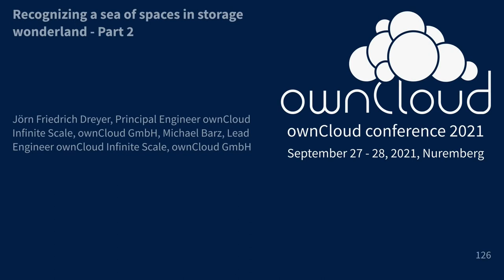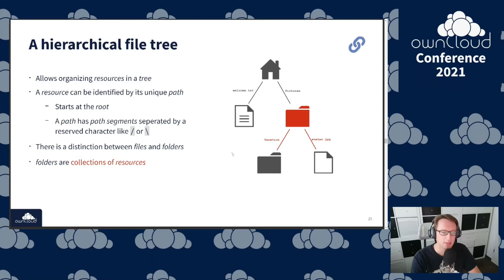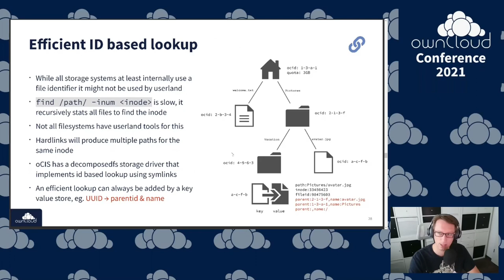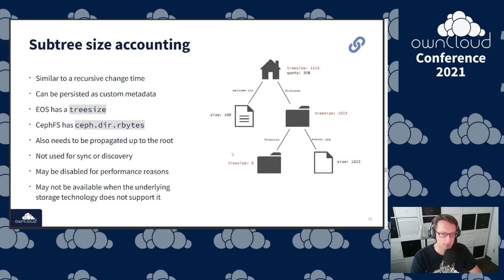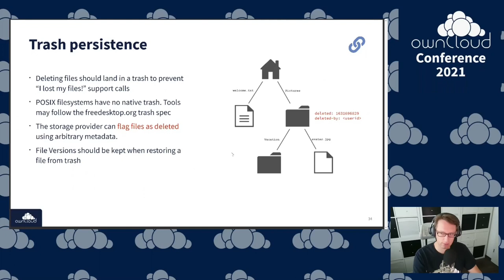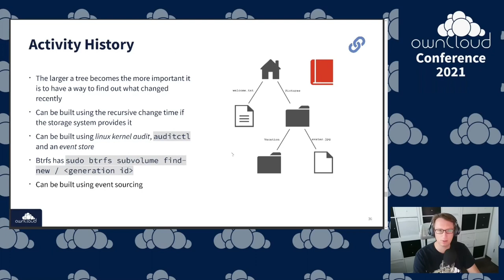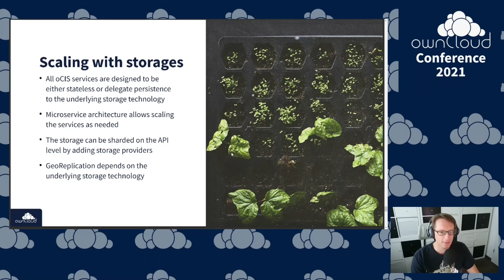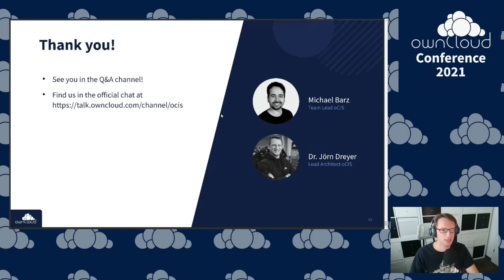Recognizing a sea of spaces in storage wonderland - Part 2 - ownCloud Conference 2021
ownCloud Infinite Scale is not only the back-end for the next generation file sync & share product, but it also embraces some radical concepts on data layout and storage management. Due to the limitations of our classic back-end, we needed to explore new ways of integrating different storage technologies into a flexible but robust platform. In the past, our architecture was built on a virtual global view which was personalized for the logged-in user.
It tried to join every resource into a single view of the world. This did not reflect the view of other users and made real collaboration on shared resources cumbersome. It also created a leaky abstraction for the different underlying storage technologies, which made it very hard for contributors to master the different involved code layers. What if we could recognize a storage which provides data as a self-contained generic entity? Wouldn't that allow us to navigate safely the seas in storage wonderland?
Join us for an interactive session exploring the Spaces concept, the underlying implementation and the consequences.

Jörn Friedrich Dreyer Principal Engineer ownCloud Infinite Scale ownCloud GmbH Michael Barz Lead Engineer ownCloud Infinite Scale ownCloud GmbH

0:00 Introduction
1:38 Native Storage Integration
4:17 A hierarchical file tree
6:35 Arbitrary metadata persistence
9:14 Persistent and unique file IDs
11:41 Efficient ID based lookup
14:33 Recursive change time
20:41 Subtree size accounting
21:57 Rename
24:00 Grant persistence
29:34 Versions persistence
32:55 Activity History
35:46 Storage System Comparison
37:57 Native Storage Wonderland Integration
40:42 Single Host Deployment example
50:24 Thank you!